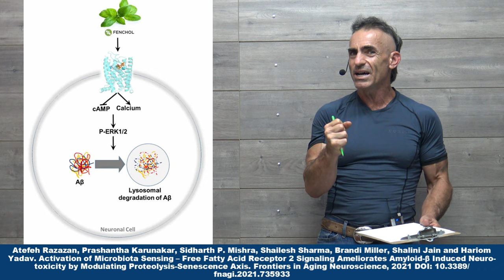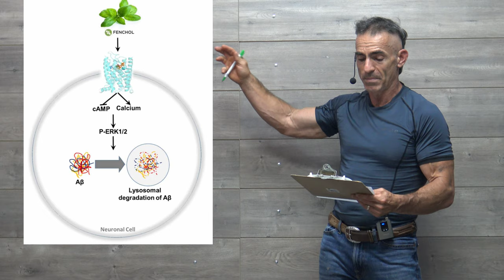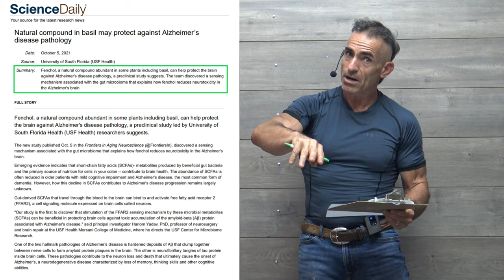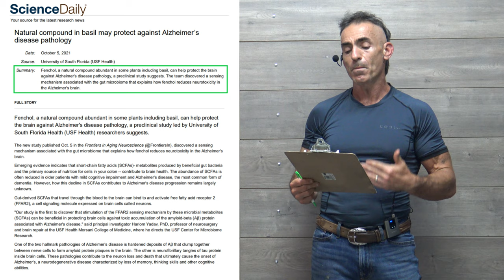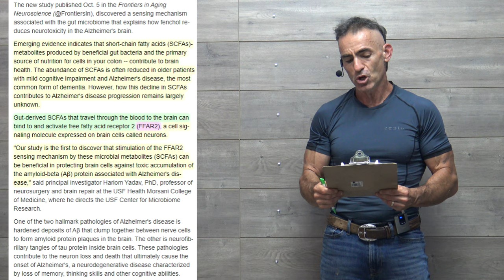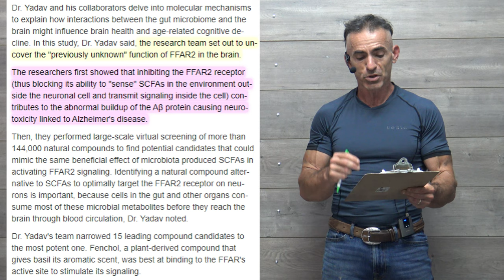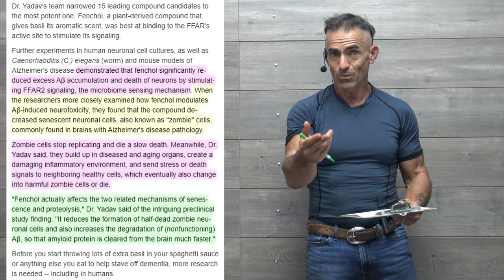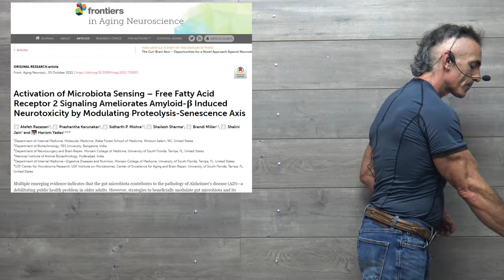Natural compound in basil may protect against Alzheimer’s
Fenchol, a natural compound abundant in some plants including basil, can help protect the brain against Alzheimer's disease pathology, a preclinical study suggests. The team discovered a sensing mechanism associated with the gut microbiome that explains how fenchol reduces neurotoxicity in the Alzheimer's brain.

Atefeh Razazan, Prashantha Karunakar, Sidharth P. Mishra, Shailesh Sharma, Brandi Miller, Shalini Jain and Hariom Yadav. Activation of Microbiota Sensing – Free Fatty Acid Receptor 2 Signaling Ameliorates Amyloid-β Induced Neurotoxicity by Modulating Proteolysis-Senescence Axis. Frontiers in Aging Neuroscience, 2021 DOI: 10.3389/fnagi.2021.735933